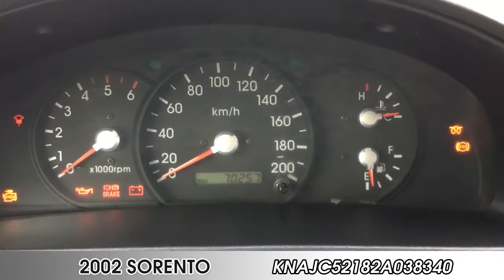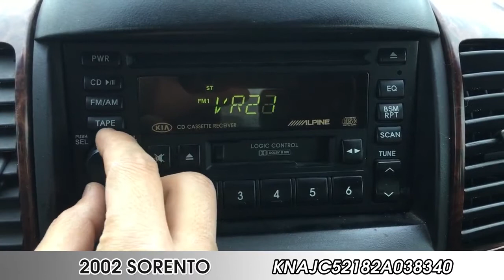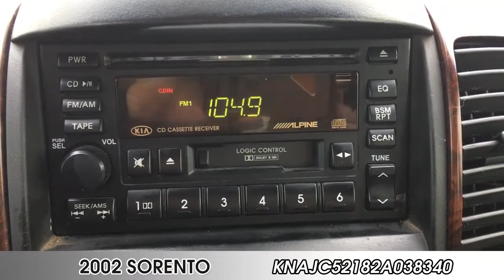Korean Used Car - 2002 Kia Sorento LX 4WD A/T [Autowini.com]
Best Regards,